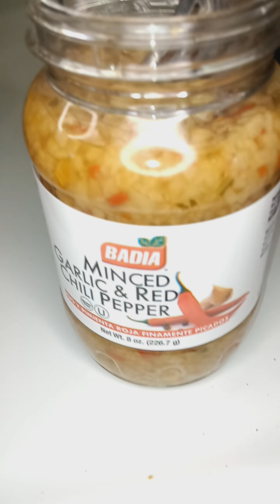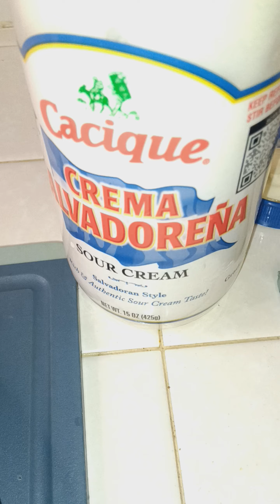22hr Marinated Al Pastor Avocado Carne Asada Tacos Spanish Rice Negro Frijoles Part 2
22hr Marinated Al Pastor Avocado Carne Asada Tacos Spanish Rice Negro Frijoles Part 1